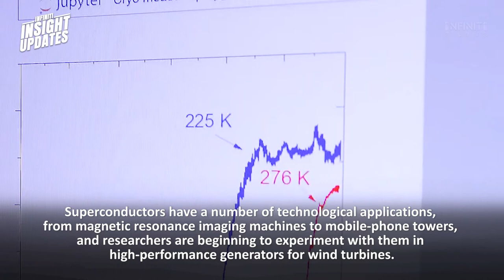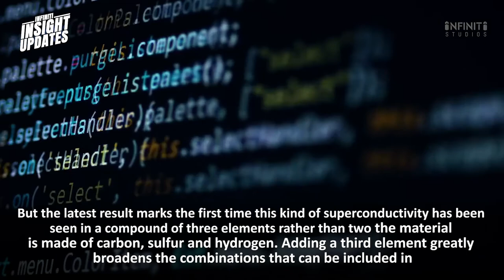The World's First Room Temperature Superconductor!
Scientists have created a mystery material that seems to conduct electricity without any resistance at temperatures of up to about 15 °C. That’s a new record for superconductivity, a phenomenon usually associated with very cold temperatures.

An exclusive behind-the-scenes interview with the scientists who just unearthed one of the holy grails of physics: a room-temperature superconductor! Join me as I meet the two brilliant minds behind this groundbreaking discovery: Dr. Ranga Dias and Dr. Ashkan Salamat.

Their discovered material -- carbonaceous sulfur hydride -- shows superconductivity at 15 degrees Celsius, a temperature FAR above all previous records. It takes us a huge step closer to the long-sought goal of creating electrical systems with perfect efficiency, which would transform the world's energy grids, computation, and transportation systems entirely.

If anybody has any issues or query regarding the content used in this video,